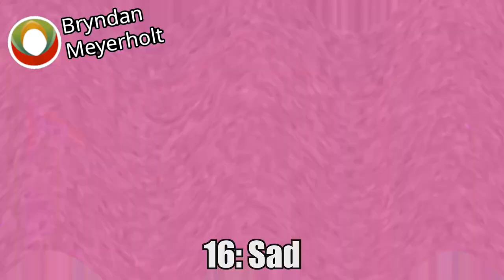Klasky HB-F500 Effects in Pika Major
Why do Élastique/Efficient pitches go off sync after a while?

I rendered the audio as two separate files (one with -7 and 0, and one with +7) to try to counter said issue.